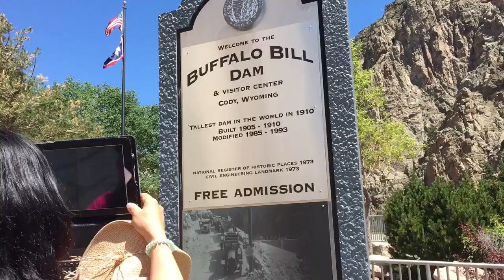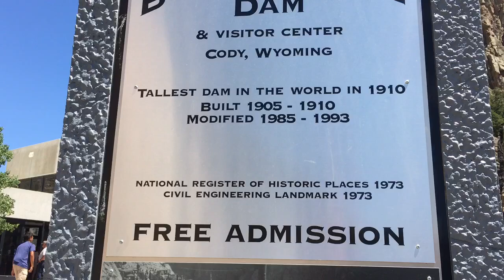Buffalo Bill công viên tiểu bang. Gần Cody & Wapiti, Wyoming,